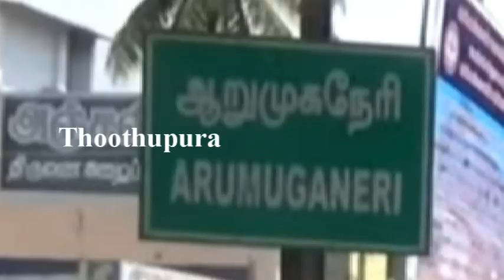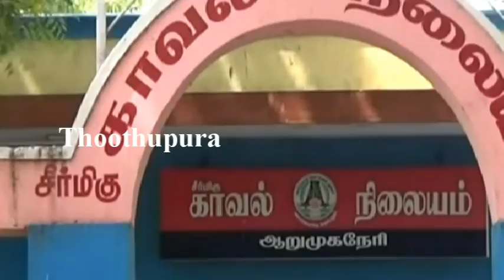தூத்துக்குடி மாவட்டம் திருச்செந்தூர் ஆறுமுகநேரியைச் சேர்ந்த அருணா செய்ததை பாருங்க | Thoothupura